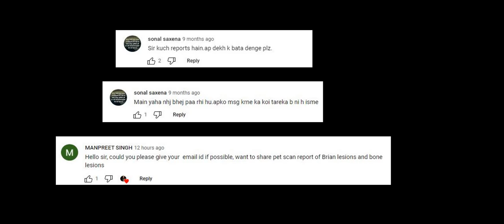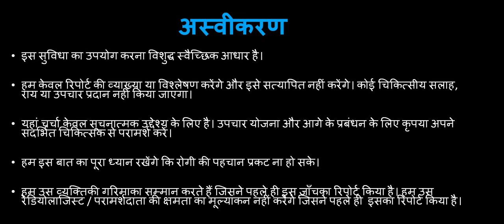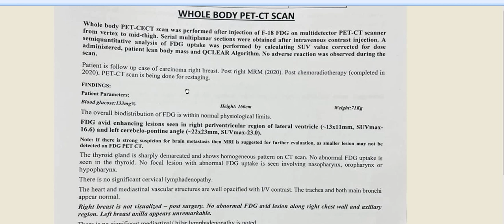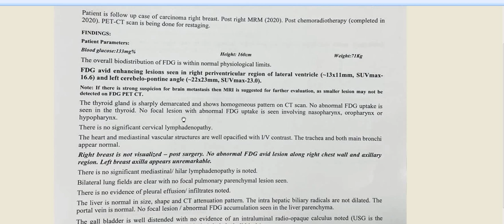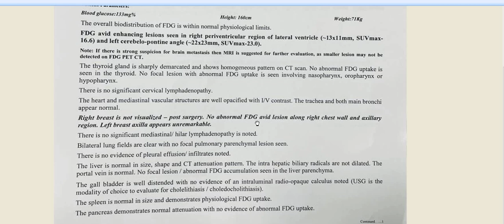आपकी पेट-सीटी की रिपोर्ट बेहतर तरीके से समझें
अधिकांश लोगों को एमआरआई, सीटी स्कैन या पेट-सीटी कराने के बाद रिपोर्ट को समझने में कठिनाई होती है। इसके समाधान के लिए और आपकी रिपोर्ट को बेहतर तरीके से समझाने के लिए, एक ईमेल सेवा शुरू की गई है, जिस पर आप अपनी रिपोर्ट भेज सकते हैं।

મોટા ભાગના લોકોને MRI, CT scan અથવા PET-CT કરાવ્યા પછી રિપોર્ટ સમજવામાં તકલીફ પડતી હોય છે. આ તકલીફના નિવારણ માટે અને આપનો રિપોર્ટ સારી રીતે સમજાવવા માટે ઇમેલ સેવા ચાલુ કરવામાં આવી છે, જેમાં આપ આપનો રિપોર્ટ મોકલી શકો છો.

Most of the people are unable to understand MRI, CT scan or PET-CT reports. As a part of its solution and for better explanation of your report, an email service has been introduced, through which you can send your report.